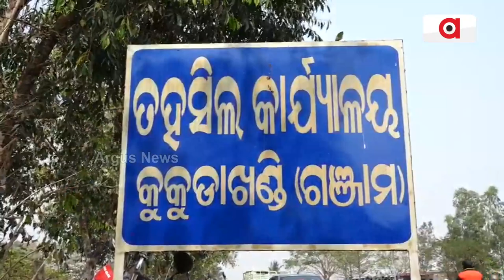Farmer Unrest Over Mandi Issues Hits Ganjam District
Farmer Unrest Over Mandi Issues Hits Ganjam District In Odisha.